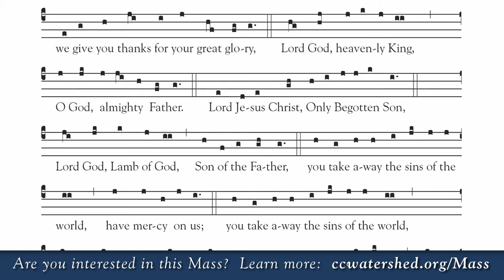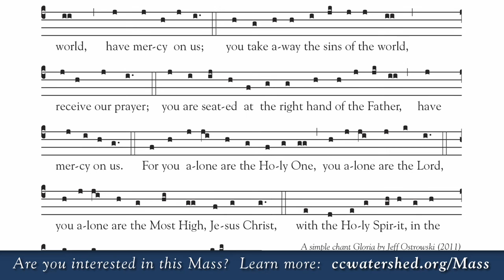New ICEL Translation of the Roman Missal Gloria